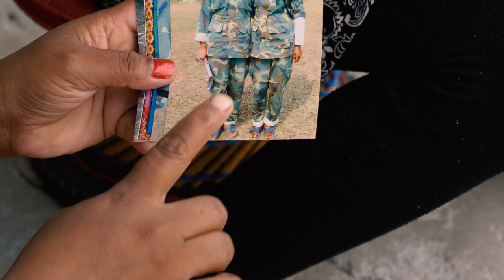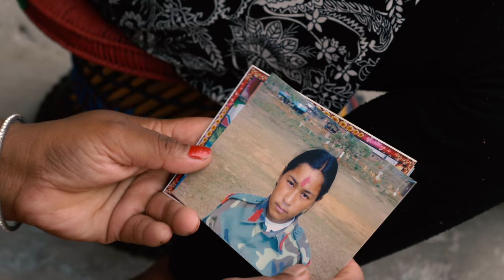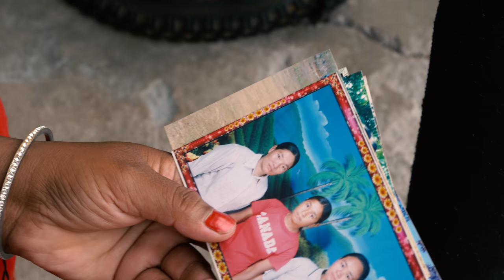बितेका कथा | Biteka Katha - Herne Katha EP35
जतिखेर मादलहरु बन्दुक जस्तै पड्किन्थे । जतिखेर चेतनालाई बन्दुक बोक्ने चेतना आयो । जतिखेर विभेदविरुद्ध राधिकाहरु काखे नानीलाई छोडेर युद्धमा होमिए । यी सबै 'बितेका कथा' भएका छन् ।

Stories of different characters who were involved in Maoist insurgency in Nepal.

गीतहरु:
लड्दैछौं मुक्ति युद्ध
शब्द - पुष्पकमल दाहाल (प्रचण्ड )
संगित - स्व.खुसिराम पाख्रीन

संगै हिड्ने सहयात्री
शब्द/संगित - कर्साङ पाख्रिन
गायक = निर्मला घिसिङ

दिन गयो महिना गयो
शब्द/संगित - संगम राई
गायक - रुपक डोटेल

निक्कै नै टाढा
शब्द/संगित - माइला लामा
गायक - प्रताब लामा

💁‍♂️💁‍♂️💁‍♂️ Support Us 💁‍♂️💁‍♂️💁‍♂️
Herne Katha relies on our audience to continue our unique and creative storytelling. You can make monthly contribution to support production cost of Herne Katha.